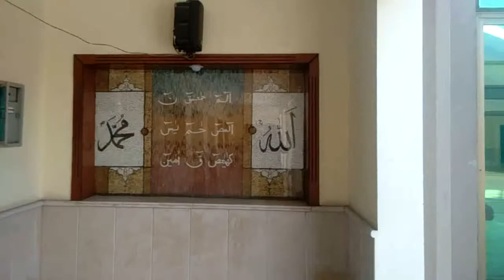پاکستان کی خوبصورت مساجد - beautiful mosques in pakistan | موٹروے سٹی | Beautiful Mosques in Lahore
Welcome to Punjab Beautiful
پنجاب میں خوش آمدید
Motorway City Lahore Mosque
Mosque in Lahore Motorway City, Lahore

This mosque is located in Lahore Motorway Housing Society, Lahore۔ It is made with a very beautiful design that is visible as soon as you enter in the society main gate. However, there is another plan to build a huge Mosque with a great beautiful designed near S Home Block in Motorway City. For which bricks have also been obtained and that mosque will be built in the form of a complete roundabout.